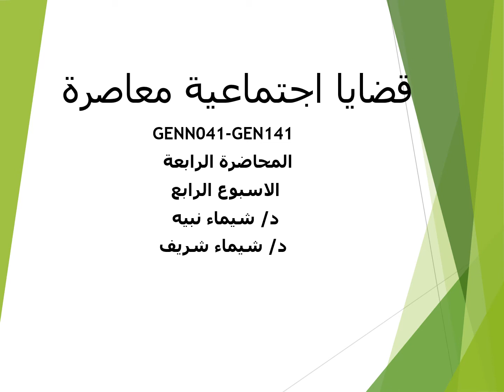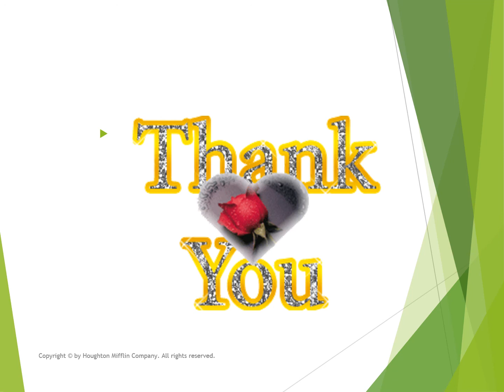قضايا معاصرة المحاضرة الرابعه